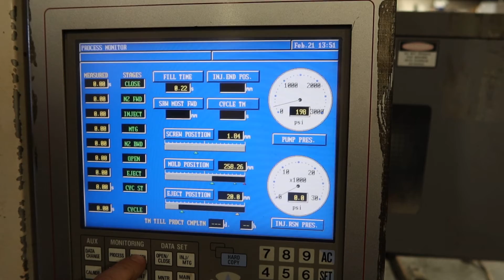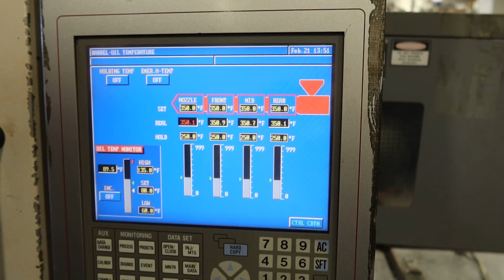2003 Nissei FN5000-50A For Sale at Hunter Plastics Inc.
2003 Nissei FN5000-50A For Sale at Hunter Plastics Inc.